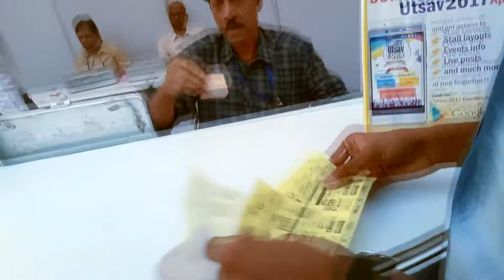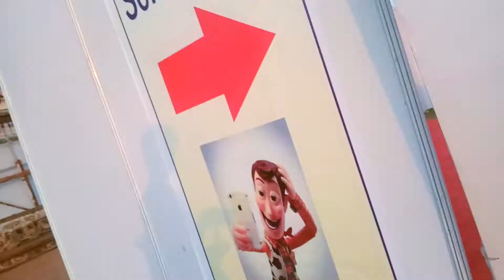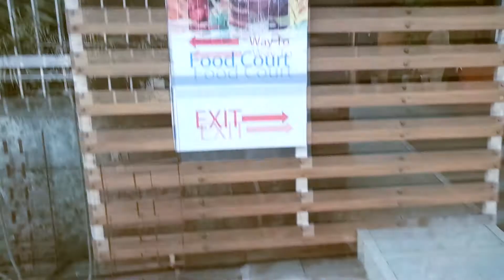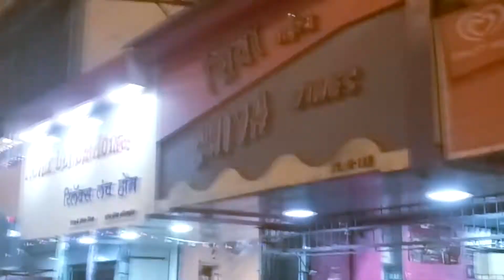HAPPY NEW YEAR..!! let's start vlogging | dombivli utsav 2k17